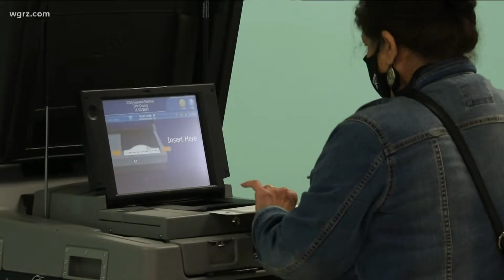Appellate Court Rules Against Mayor Brown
In the end the justicves ruled they did not, and reversed the order that granted brown ballot line status. There is however, a federal court case still to be resolve